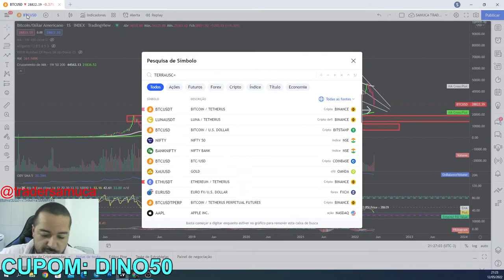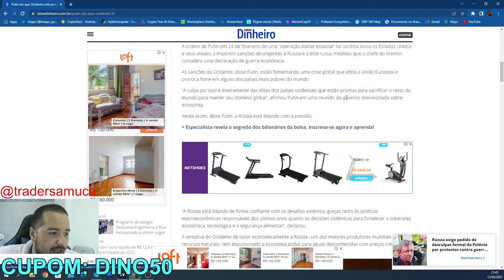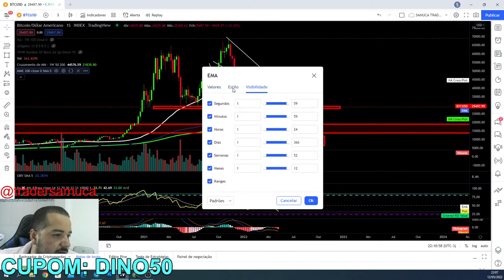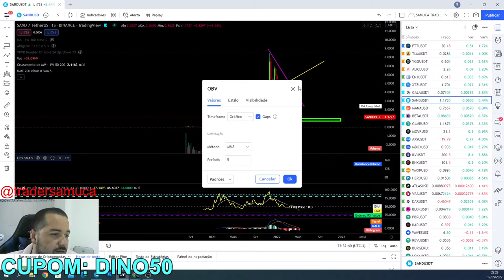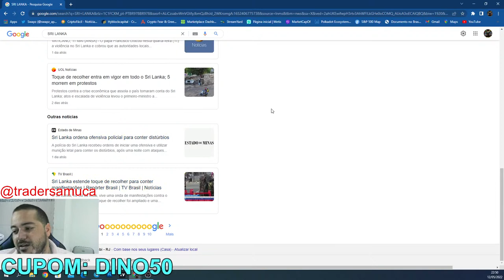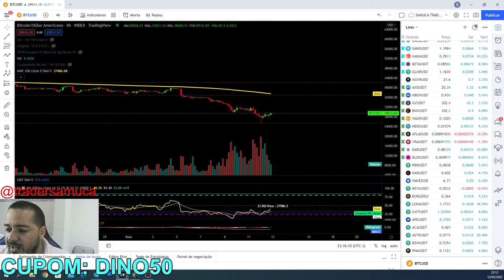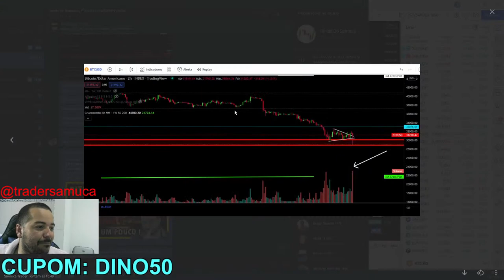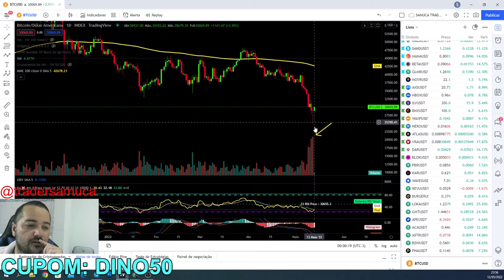BITCOIN SANGRANDO JUNTO COM MERCADOS TRADICIONAIS !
LEMBRANDO QUE TODO CONTEÚDO SE TRATA DE ANÁLISE TECNICA E NÃO É UMA RECOMENDAÇÃO DE INVESTIMENTO, PORTANTO SUAS DECISÕES CABEM TÃO SOMENTE A VOCÊ MESMO.